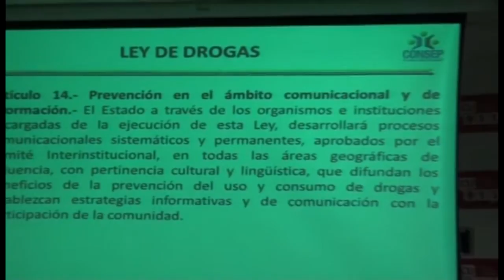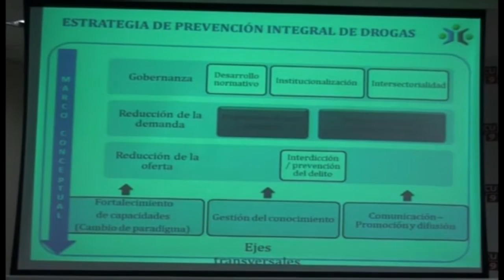SE ENCUENTRA APROBADA LA NUEVA LEY DE PREVENCIÓN INTEGRAL AL CONSUMO DE DROGAS